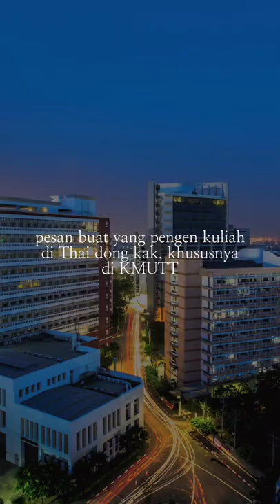KKN bersama PERMITHA KMUTT - Episode 7: Pesan untuk yang ingin kuliah di KMUTT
Hallo Sobat Permitha!

Kali ini PPI Thailand datang dengan program baru yaitu "KKN Bersama Permitha" bukan kuliahkerjanyata ataupun cerita horor kayak kkndidesapenari loh yaa.

KKN ini alias Kenalan, Ketemu, Ngobrol.

Jadi pada edisi KKN bulan ini, PPI Thailand berkesempatan untuk kenalan, ketemu dan ngobrol bersama Permitha KMUTT.

KKN bersama PERMITHA KMUTT akan ada 7 episode nih.
Episode 1: Alasan study di Thailand?
Episode 2: Ada program beasiswa apa saja di KMUTT?
Episode 3: Bagaimana persyaratan beasiswa di KMUTT?
Episode 4:  Cukup gak sih hidup di Thailand dengan dana beasiswa?
Episode 5: Suka duka kuliah di Thailand
Episode 6: Rekomendasi tempat wisata dan kuliner di sekitar KMUTT
Episode 7: Pesan untuk yang ingin kuliah di KMUTT